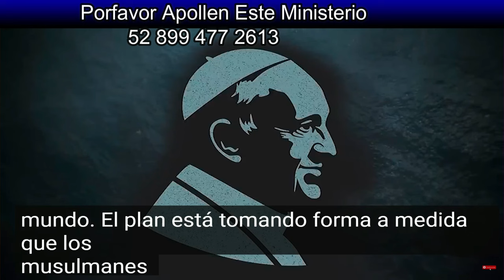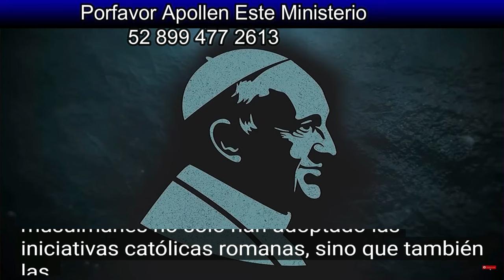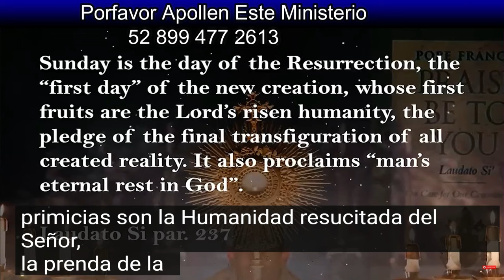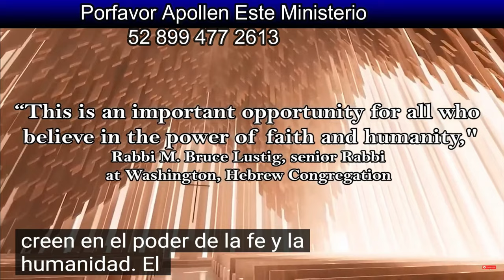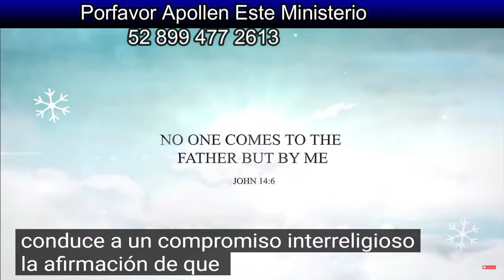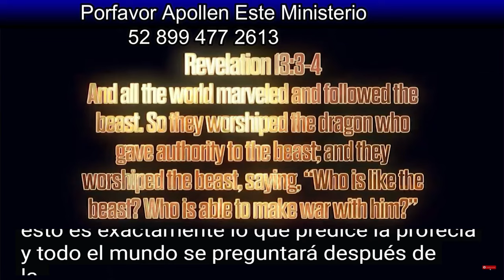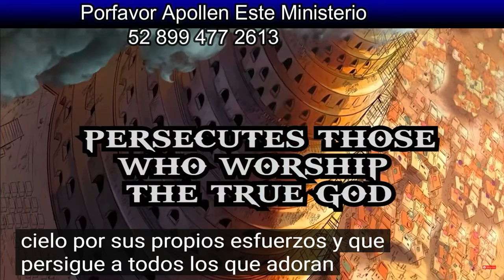El Mundo Musulman Acaba De Lanzar Su Version De Laudato Si. Reconstruyendo La Torre De Babel